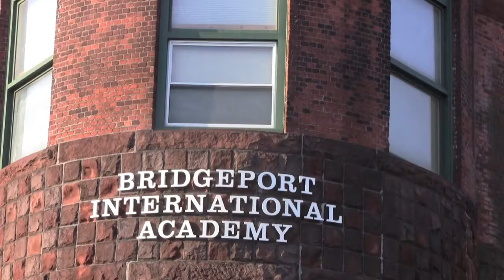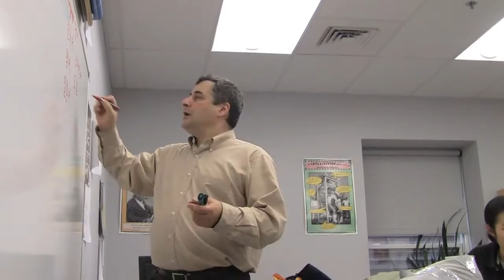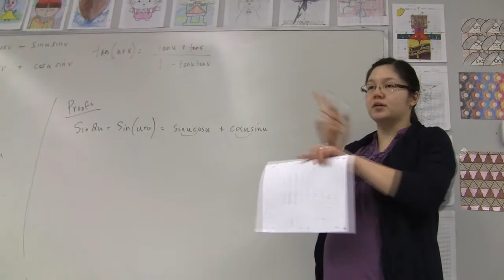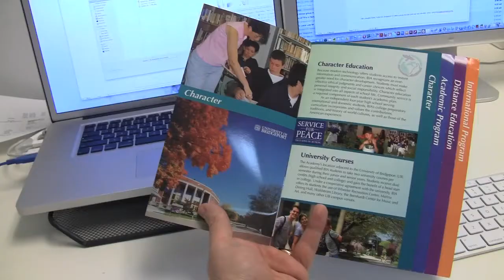Bridgeport International Academy and CAD.mov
Bridgeport International Academy (BIA) is a private high school located on the beautiful shores of Bridgeport, Connecticut. At BIA, students and staff value both academic achievement and character development as essential aspects of school life. Welcome to our homepage, and feel free to explore the wonderful opportunities at BIA available to anyone who values excellence in education. Your visits, questions, or comments are most welcome.